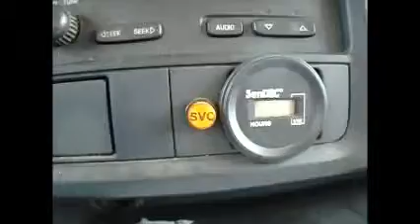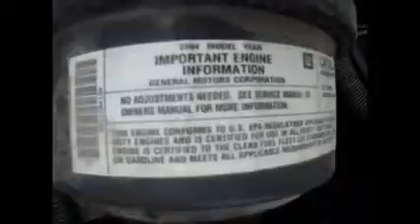GovDeals: 2004 GMC Savana G3500 Cargo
2004 GMC Savana G3500 Cargo sold by Hamilton, ON on GovDeals.com